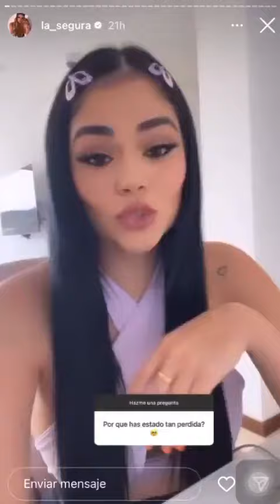La Segura le cuenta a sus seguidores el difícil momento por el que está pasando